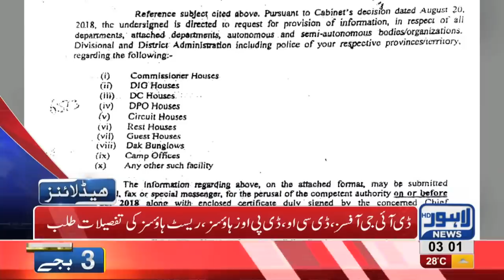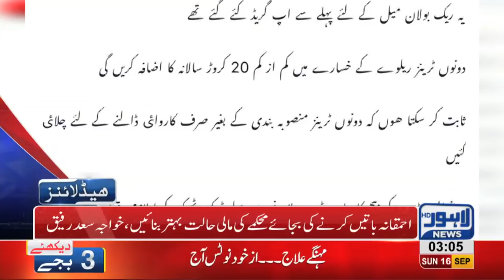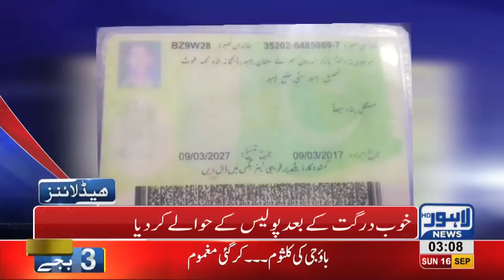03 AM Headlines Lahore News HD - 16 September 2018